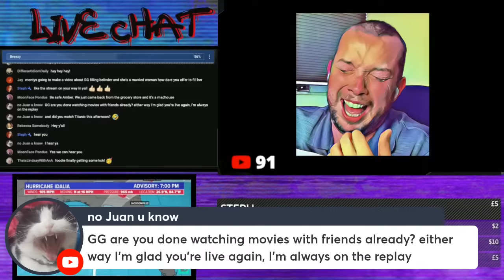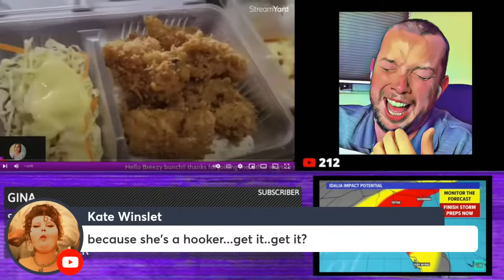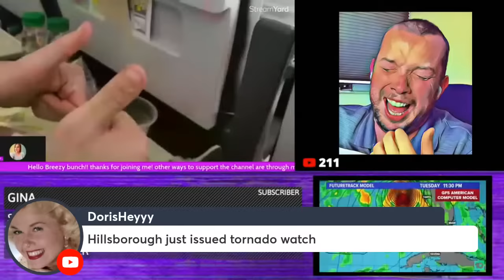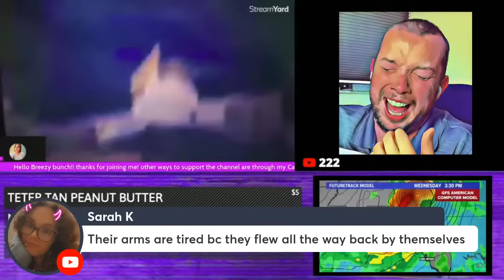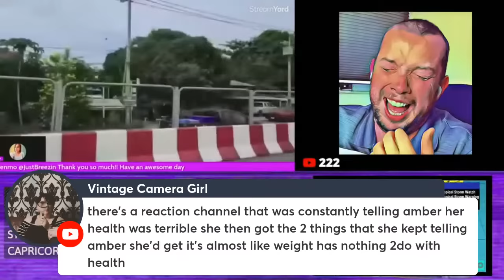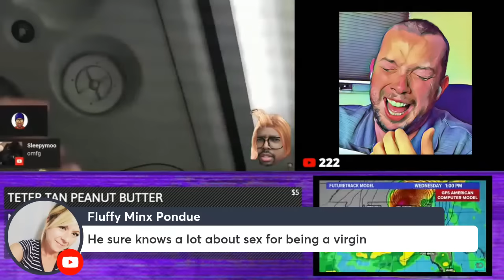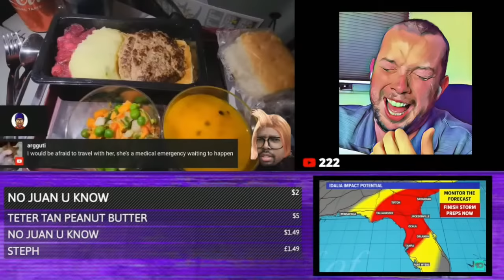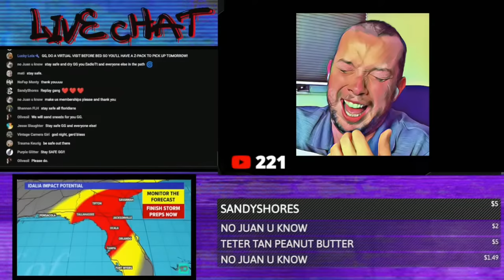Foodie Beauty Goes to Thailand, Monty and Breezy Pounce | LIVE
Foodie Beauty is in Thailand while Stories from the Internet and JustBreezinToday sit around at home waiting for her to upload. But sure, Chantal’s the one who needs to go outside.